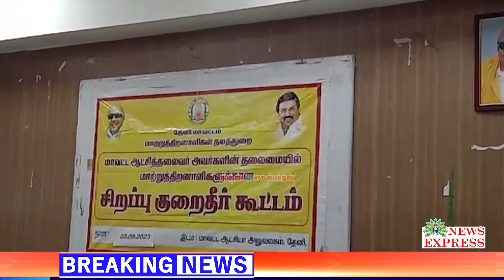தேனி மாவட்ட ஆட்சியர் அலுவலகத்தில் மாற்றுத்திறனாளிகள் முகாம்